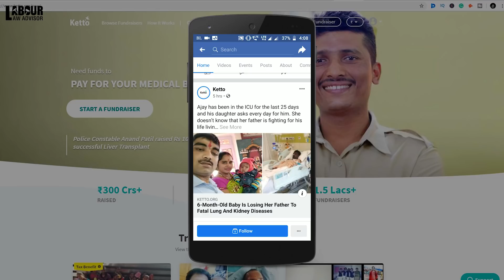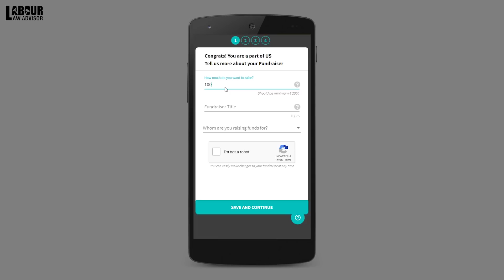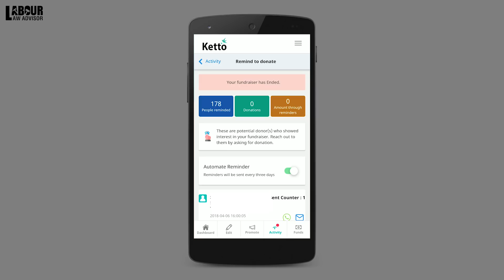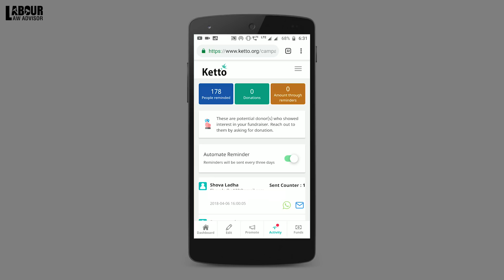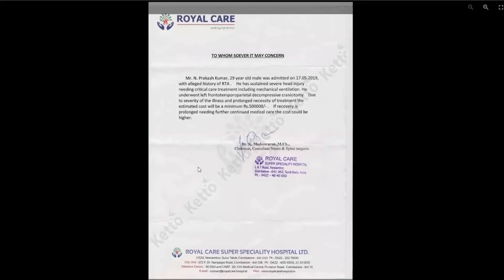Can not pay medical bill | This CrowdFunding website will help | Ketto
Millions of people in India can't afford healthcare and sometimes they encounter diseases or uncertainties that force them to sell their houses, raise loans to fund medical bills of their loved ones. You all must know about Asia's largest Crowdfunding platform called Ketto.org. Thousands of people have raised lakhs of rupees using Ketto. Deepchand, for instance, raised INR 22,75,000 for his bone marrow transplant. We sincerely hope that you do not have to face such a tragedy, but if you do, Crowdfunding can help you raise money for the treatment.

Chapters:
00:00 Introduction
02:28 What is Crowdfunding?
03:14 Online crowdfunding platform - Ketto.org
04:30 How does Ketto.org work?